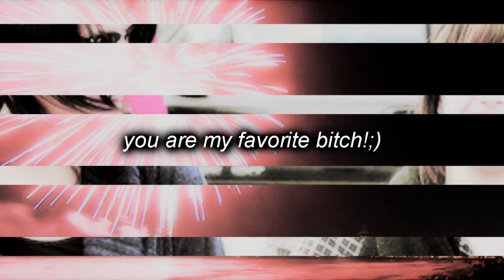HAPPY DAY TO YOOU!♥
AW mi lupitaaa! alias la bitch! ;) hahah aqui tu naca se reporta y te dice que te quiere mucho y pues ya te explique por que lo subo hoy! y como te dijee no es mucho pero lo hize pensando en ti y con todo mi cariño y pues eso es lo que importa que no? XD, que te regaleen asi un montonal de cosas! que te regalen a pablo envuelto! ese te lo mando yooo xd hahaha sabes que te quiero muchoo! y que eres una gran amigaa! por que muchos meses de amistad nos unen y aun nos faltaa maas! garcias por todo! y pasatela increible hoy! LOVEYOOOU.♥